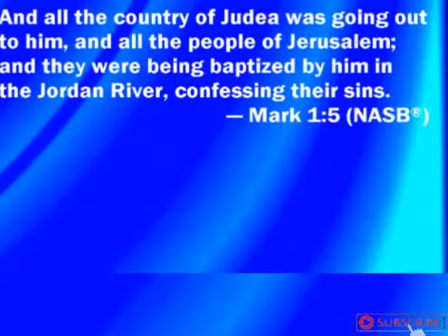The Characteristics Of Jesus. Isaiah 53:5 Matthew 26:67 Mark 1:5 John 13:12